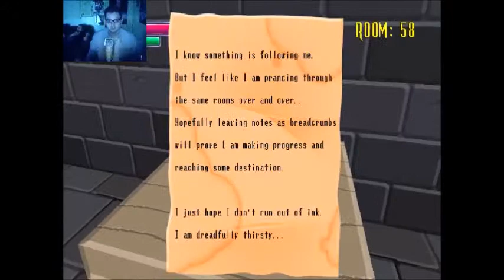C.G.N and friends plays : Spooky's house of Jumpscares Part 1 (Not as pretty as it seems)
so we start with my good friend jonny and we will play a game you wanted me to play and thank you for that lol. 0 to 150 rooms